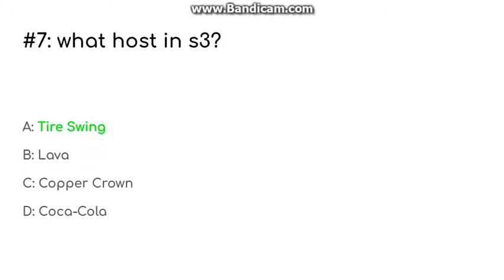Total Drama Minecraft Season 4 Restart Ep.8b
Merge:
Flight Helmet - SuperzRage
Pie - SuperCarlos999
Bathing Sult - AsrielUTCube
Enter Key - Epic Kid
Brick - Trunko2000
Knight Helmet - GodlyGames56
Glass Shard - TNT sign 336 Luigi 909 TNT sign yes Barney no 2006
Chainsaw - BestJediMaster Gamer
Devin - Devin The Youtuber
Plasma Ball - CrazyPoints5
Elimination Hole:
16th: Pipey - TheOneWhoMustNotBeNamed 777
15th: Ukulele - Patricia Rollins
14th: Bottle - NinjaBun
13th: Soсcer Ball - TheBigWhiteGun
12th: Baskety - TotalDramaLindsay23
11th: Snowflake - Blue Fire Animations